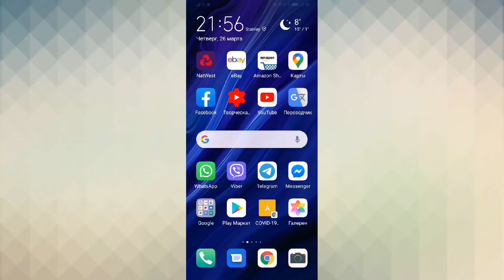Как посмотреть геолокацию друзей в Facebook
Как посмотреть геолокацию друзей в Фейсбук